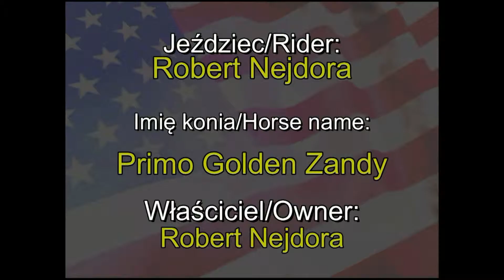X MP PLWiR Reining Senior Open Robert Nejdora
X Mistrzostwa Polski Polskiej Ligi Western i Rodeo Wrocław 2011/ X Polish Championship Polish Western Riding and Rodeo League Wroclaw 2011.